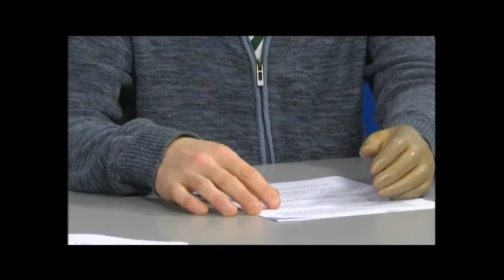В Об'єктиві: Част. 1 - Андрій Жупник, Тарас Чолій